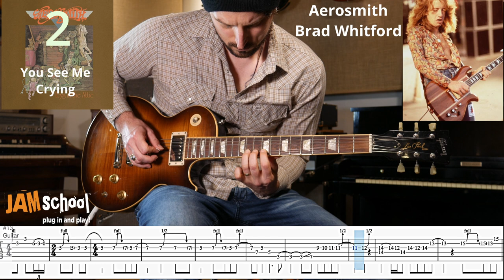Aerosmith You see me Crying Guitar Solo With Tab (Brad Whitford)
Aerosmith You see me Crying Guitar Solo With Tab (Brad Whitford).  This is my 2nd favourite guitar solo from Jimi Wolf Guitar Solo Countdown Episode 6.  In this episode I countdown my 10 favourite guitar solo's from the Classic American Rock Band Aerosmith.  The guitarists included in the countdown are Joe Perry, Brad Whitford and Dick Wagner.  Follow the links in this mini video to get to the Main Video.  Hope you Enjoy.